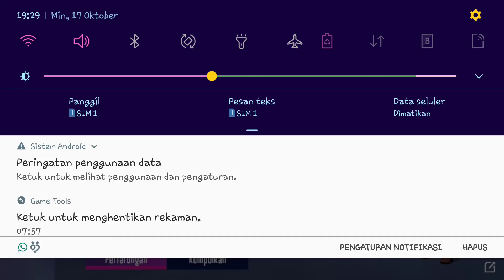Kizuna Ai Live "AI AI AI" | Super Mecha Champions X Kizuna Ai